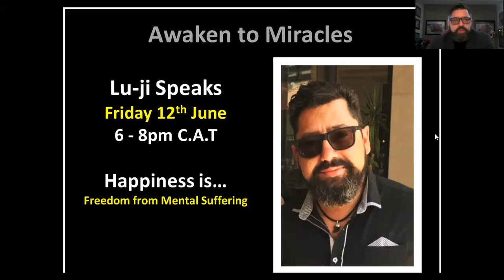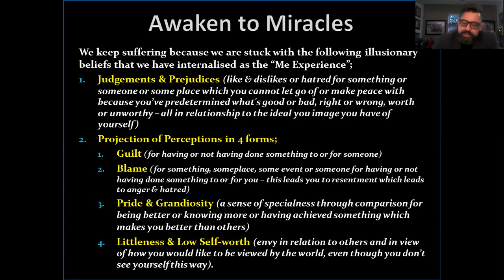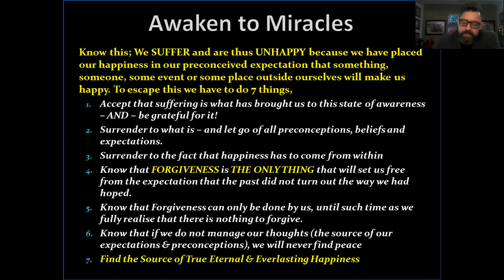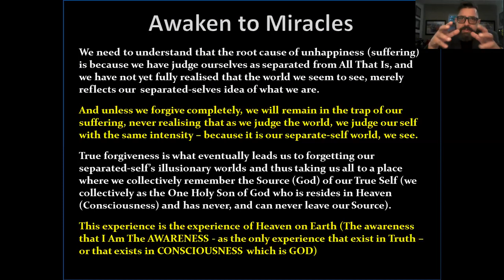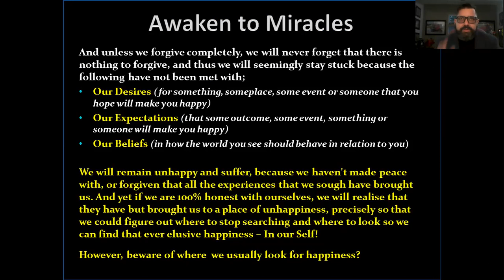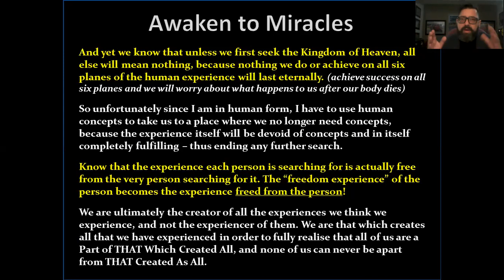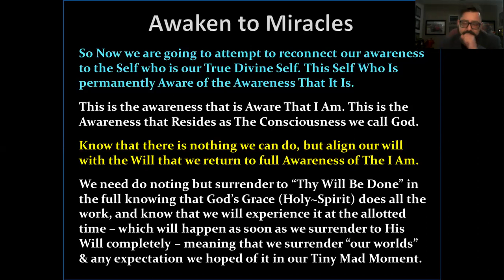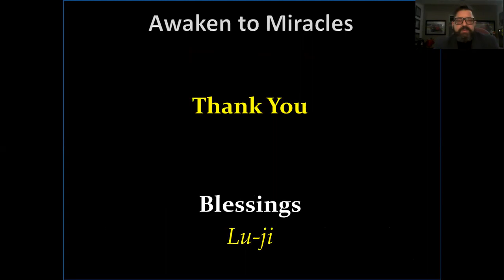Lu-ji - Happiness the end of suffering